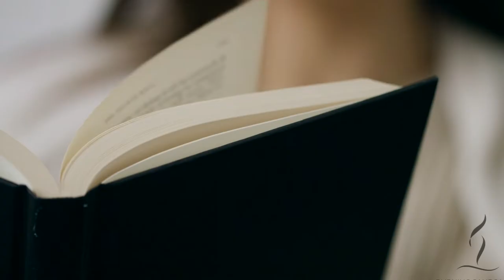Why Writing Matters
My amazing husband, David Hoenisch (check out his YouTube channel did all of the videography work on this and helped me answer the question: Why does writing matter to me?

Visit lisahoenisch.com where you can read some of my poems, stories, and blog posts.